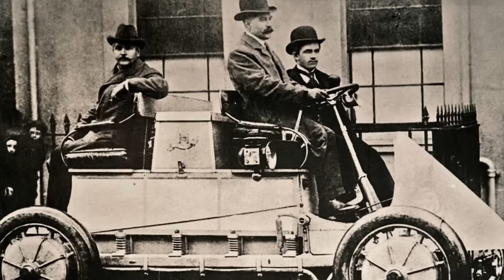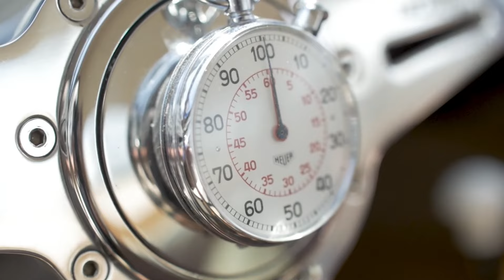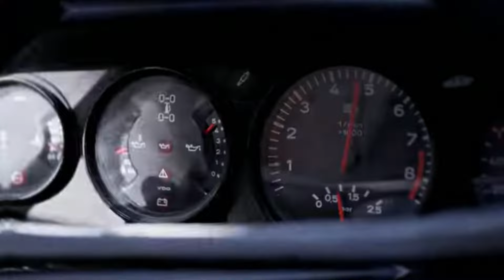Porsche: The Thrill of Innovation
Embark on a journey through time with Porsche, a legendary name synonymous with innovation, performance, and driving excellence. Founded in 1931 by the visionary Austrian engineer, Ferdinand Porsche, the brand's legacy began with the iconic Porsche 356 in 1948,setting the stage for decades of automotive brilliance. In this captivating black-and-white exploration, we unravel the fascinating story behind Porsche's rise to prominence, uncovering the driving force behind its unparalleled success. Join us as we delve into the archives,revealing the birth of an automotive icon that continues to inspire enthusiasts around the globe.